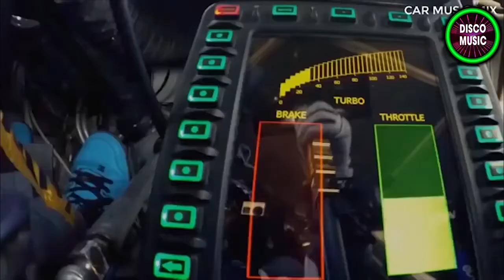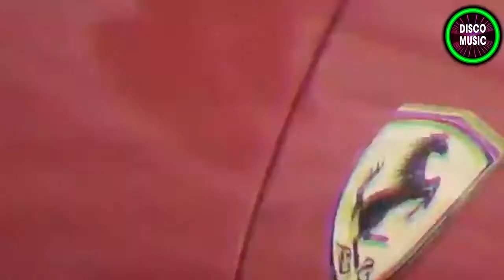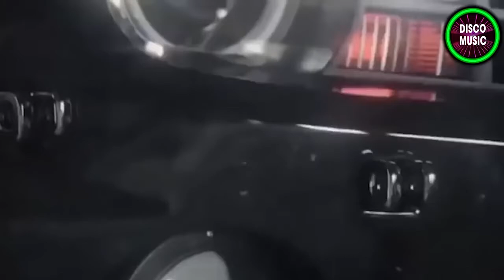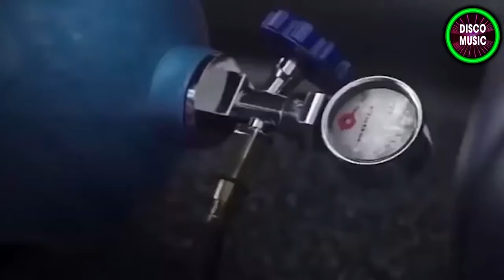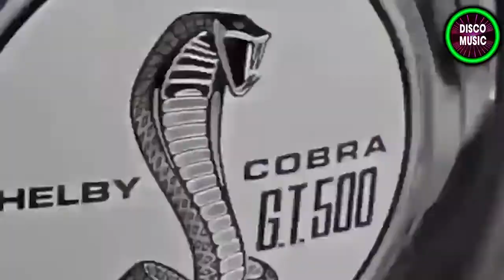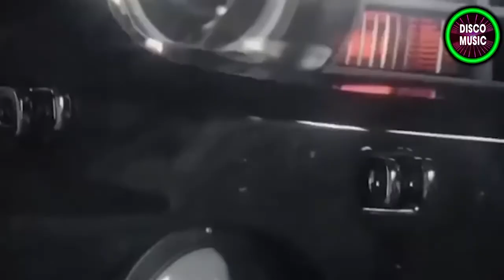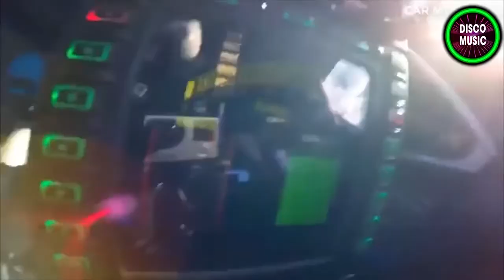Italo Disco Hits Mix - Greatest Hits 80s 90s Classic Italo Disco - Golden Italo Disco Dance Songs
© Follow " Disco Music " :
► Top Disco Music Megamix :
► Musica Disco :